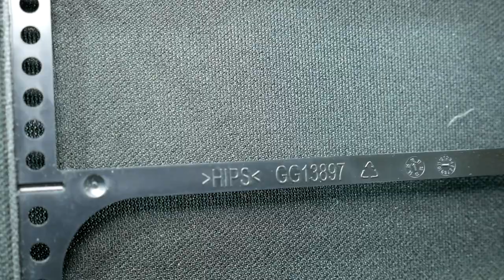Look inside $650 B&W 685 S2 speakers - What's Inside?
Teardown - Look inside Bowers and Wilkins B&W 685 S2 new model fo DM602 S2 stereo bookshelf loudspeaker that cost around $650 for pair. They use Bowers Wilkins LF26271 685 S2 made in China Bass speaker driver and also show how to remove grill for home cinema or HiFi music stereo 2 way system setup speakers + What's Inside speakers? How to disassembly & assembly this Bowers & Wilkins passive 2 driver home audio speakers. Second hand they cost around $350. These are very good sounding speakers, for good second hand price tag. I love how they sound with just 2 speakers and compact size. Also you can bought B&W DM602 s3, B&W DM601 S2, B&W B&W DM603 S3, B&W DM601 s3 and from new series: B&W 685 S2, B&W 603, B&W 606, B&W 607, b&w 702 s2, B&W 703 s2, B&W 704 s2, B&W 705 s2 and other High-End class speakers.

Specification of B&W 685 S2 Bookshelf Speakers:
- Frequency Response: 52Hz – 22kHz(-3dB); (45 Hz at -6dB).
- Recommended Amplifier Requirements (RMS): 25w - 100w
- Sensitivity (1W@1m): 87 dB
- Nominal Impedance: 8 Ohms (min 4ohm)
- Drive Unit Complement: 1 x 25mm metal dome high-frequency
1 x 165mm woven Kevlar cone
- External Dimensions: (HxWxD):45x190x324mm

STORY form Bowers and Wilkins homepage: At home on either a stand or bookshelf, the versatile new 685 delivers outstanding performance. Perfectly sized for most rooms, it combines new Decoupled
 Double Dome tweeters, Kevlar® cones and AntiResonance Plugs, with the value for which the 600
 Series is renowned.
 The Decoupled Double Dome tweeter found in
 the 685 – and the rest of the new 600 Series – is a
 technology taken straight from our award-winning
 CM10 speaker. The dual-layer design combines a thin
 aluminium dome for lightness and a thicker aluminium
 ring for rigidity. The result is absolutely stunning clarity
and tonal purity. The tweeter is also decoupled from the main
 cabinet, kept physically separate in its own cavity with
 a ring of gel cushioning it from vibrations. This improves
 imaging and dispersion for a more natural, spacious
treble.

[-] Hазвание видео RU: Hi-Fi-стерео колонки/акустики и заглянуть внутрь Bowers & Wilkins (B&W) 685 S2 Колонки первый взгляд и Разобрал

[-] Video nosaukums LV: Bowers & Wilkins (B&W) 685 S2 stereo grīdas skandu iekšu skats - izjaukšana